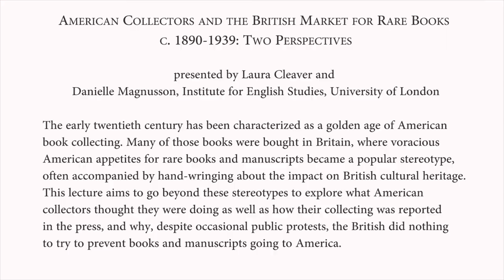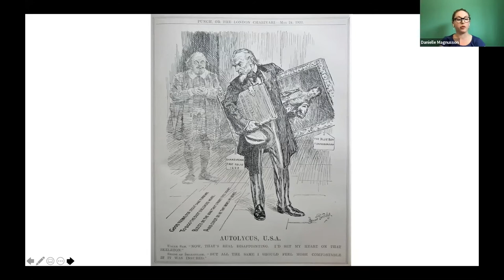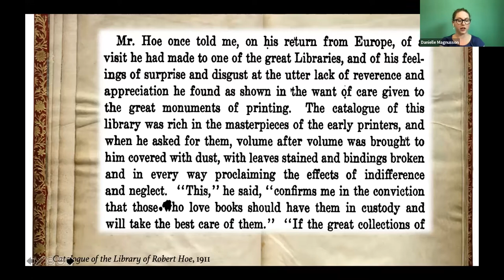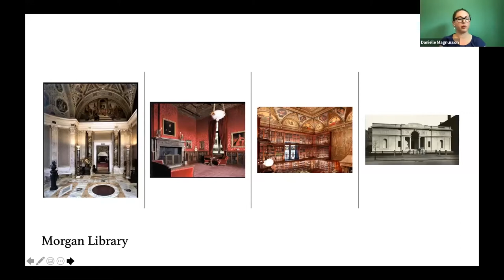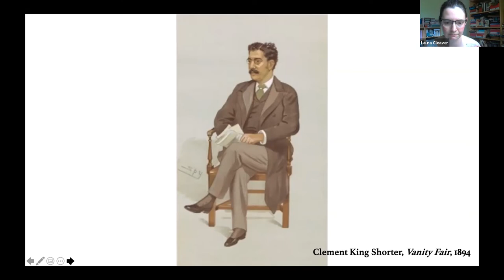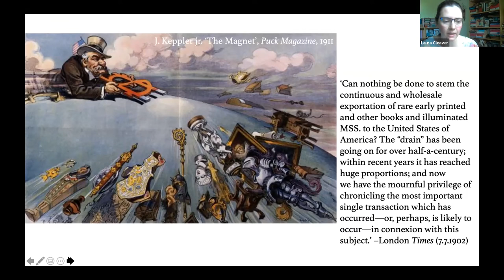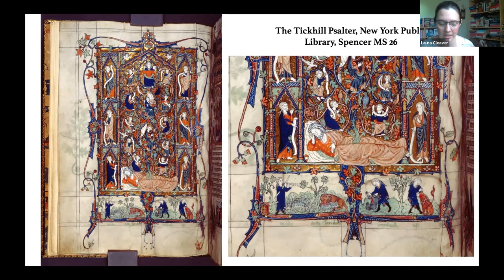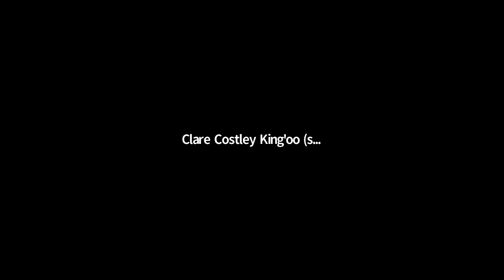American Collectors and the British Market for Rare Books c. 1890-1939: Two Perspectives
American Collectors and the British Market for Rare Books c. 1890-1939: Two Perspectives was presented as part of the Schoenberg Institute for Manuscripts Studies Lecture Series, June 25, 2021, by Laura Cleaver and Danielle Magnusson, Institute for English Studies, University of London. Introductions by Dot Porter and Lynn Ransom.
The early twentieth century has been characterized as a golden age of American book collecting. Many of those books were bought in Britain, where voracious American appetites for rare books and manuscripts became a popular stereotype, often accompanied by hand-wringing about the impact on British cultural heritage. This lecture aims to go beyond these stereotypes to explore what American collectors thought they were doing as well as how their collecting was reported in the press, and why, despite occasional public protests, the British did nothing to try to prevent books and manuscripts going to America.